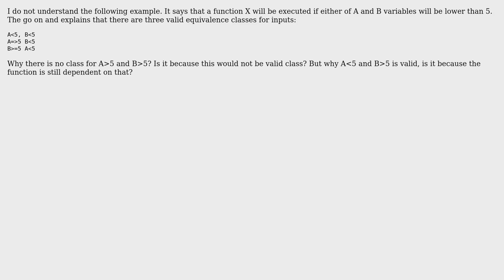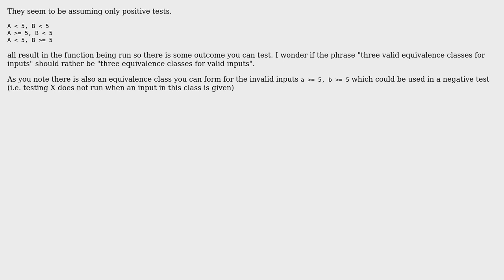Software Engineering: Equivalence partitioning understanding A‹5 and B‹5 (2 Solutions!!)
Software Engineering: Equivalence partitioning understanding A‹5 and B‹5

With thanks & praise to God, and with thanks to the many people who have made this project possible! | Content (except music & images) licensed under CC BY-SA | Music | Images & others | With thanks to user John V user jk. user dbasnett and the Stack Exchange Network Trademarks are property of their respective owners. You are responsible for your own actions.